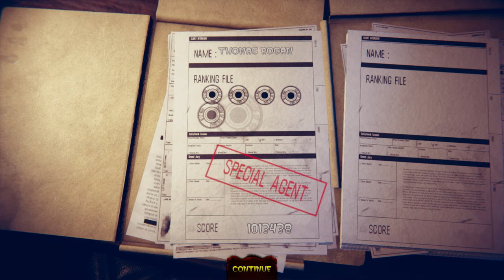The House of the Dead RM Horde Thomas Rogan LV Arcade (Feb 2024)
The House of the Dead Remake (2022) PC Return play in 2024 this time.
Horde Mode - Difficulty Level Arcade - Modern Score
All Scientists save - No Death - True Ending
Full Playthrough with AMS Eagle Thomas Rogan (Voiced by Chris Okawa)